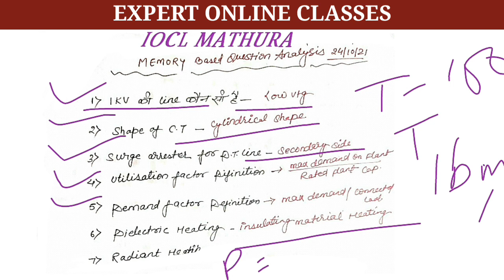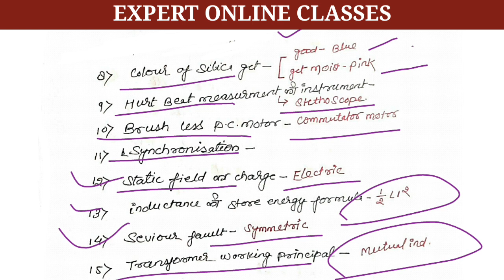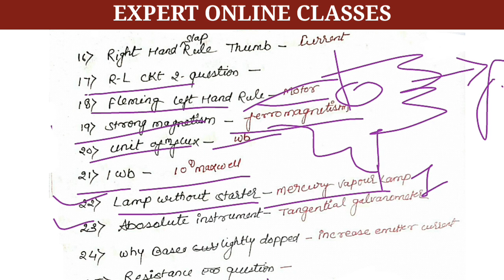IOCL PAPER ANALYSIS | IOCL JE FULL PAPER ANALYSIS| MEMORY BASED QUESTIONS| IOCL MATHURA REFINERY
I have create this channel to connect our learners and Friends.
Here I'll share videos regarding to Educational, Motivational, life talk and much more as you want.

👉Aim & Quality of this Channel -
To provide Simple and Best educational and Motivation on this channel in less time.

👉 On this Channel Video Related to-
✓ SSC / UPPCL / UPRVUNL /IOCL/ METRO / SAIL / BHEL / DRDO & PSU JE/AE /ELECTRICIAN TG2 Exam Preparation Strategy.

✓ Guidance & Notes Preview for JE /AE /TG2 / ITI ELECTRICAL ENGINEERING.

Keep Supporting!!!

For any Suggestion, kindly write here

Iocl Paper  Electrical je
iocl paper
Iocl je electrical
Iocl Electrical 24/10/2021 Paper Analysis
Iocl je Aj ka paper kaisa raha
Indian oil corporation Limited paper analysis
iocl paper analysis
Mathura refinery je Electrical paper analysis today
 Iocl je paper Evening shift
Iocl paper analysis Electrical
Iocl paper solution today 24/10/2021
IOCL MATHURA paper review
Iocl je Electrical Paper today 24/10/2021
Iocl je paper  Analysis 2021
Iocl je Electrical paper analysis today
Iocl paper pattern
Iocl paper analysis
Indian oil corporation Limited je Paper Analysis
Memory based questions Analysis
Iocl je Electrical paper analysis
Iocl je Electrical expected cutoff